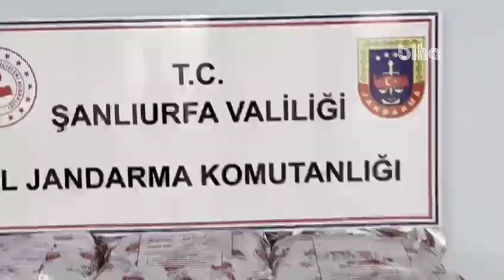Şanlıurfa'da göçmen kaçakçılarına ağır darbe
Şanlıurfa İl Jandarma Komutanlığı tarafından 3 ilçede yapılan bir haftalık ‘göçmen kaçakçılığını önleme ve huzur operasyonu’ bilançosu açıklandı.